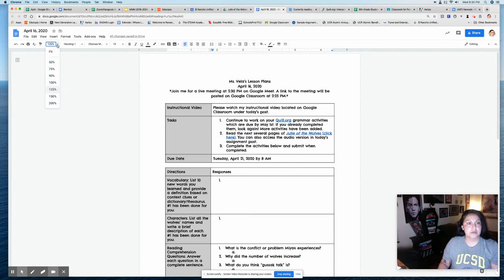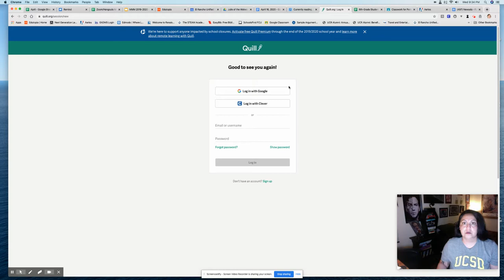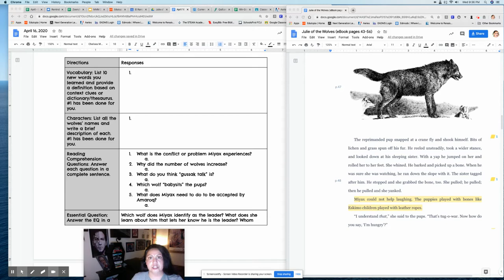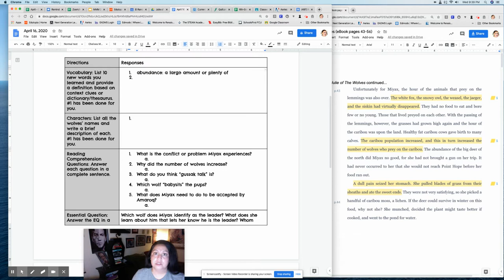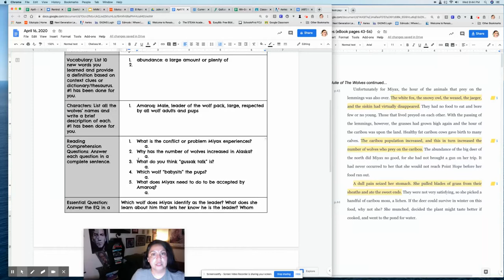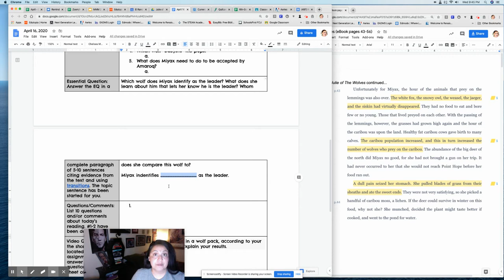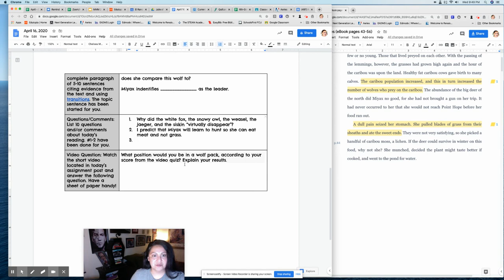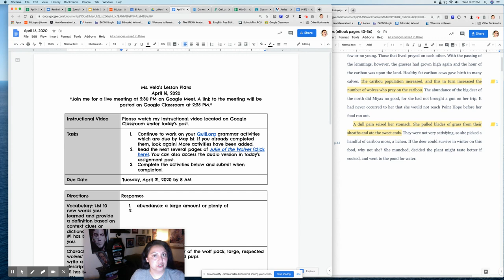( Instructional Video) April 16, 2020 Online Assignment